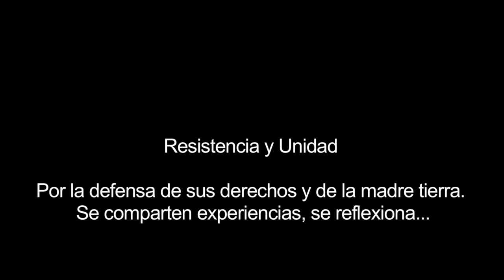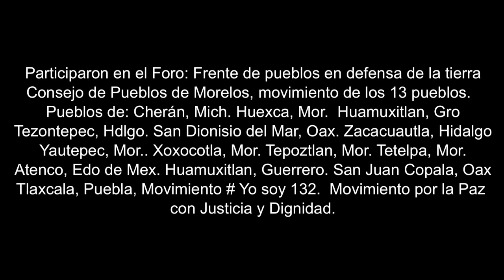Encuentro de pueblos unidos en defensa de la tierra, el agua y el aire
FORO del Encuentro de Pueblos Unidos en Defensa de la Tierra, el Agua y el Aire, que se realizó el 18 de Agosto de 2012 en Tepoztlán, Morelos Participaron en el foro diversas comunidades campesinas e indigenas, entre ellas de Michoacan, Morelos, Puebla, Tlaxcala, Hidalgo y Guerro. Los participantes expusieron sus experiencia de lucha contra la violencia y el despojo de sus recursos naturales, asi como las violaciones a sus derechos humanos